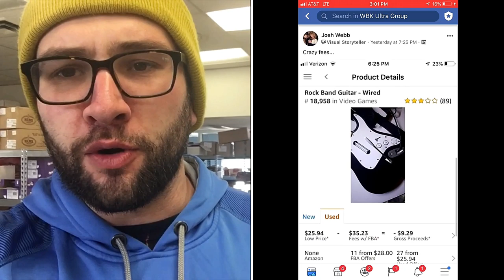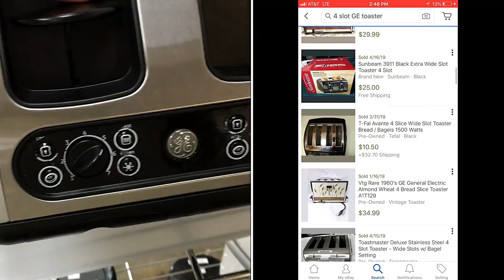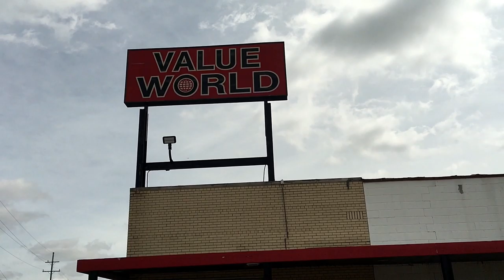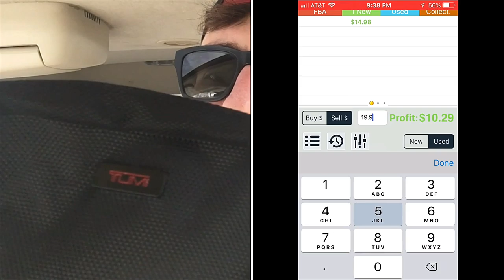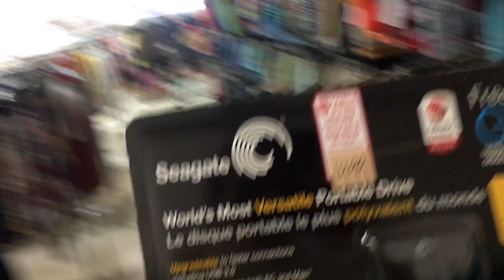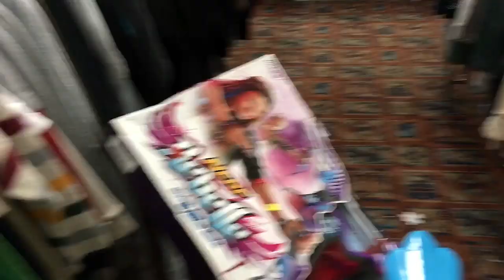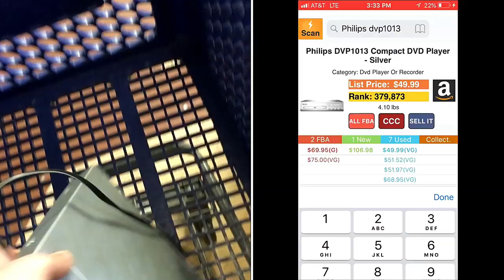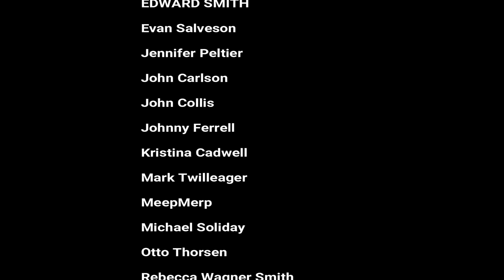SECURED THE BAG. MADE $600. TURNED IT INTO A VIDEO.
Hey! I hope you enjoyed the video- I was able to make a decent amount of money on this AND found my girlfriend a duffle bag she can use for Yoga, working out, etc.